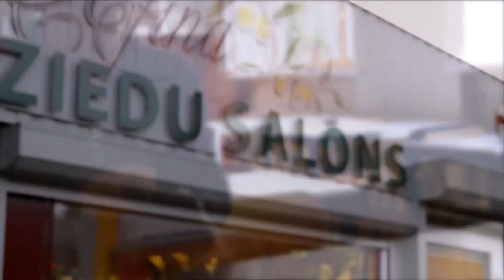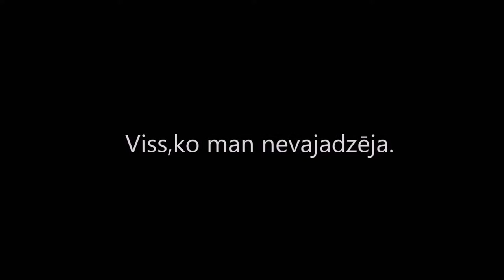Rainis ir filmā Viss, ko man nevajadzēja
"Rainis ir" - radošas filmu un animācijas darbnīcas skolēniem, kurās dalībnieki kopā ar Latvijas kino režisoriem uzņem filmas pēc Raiņa darbu motīviem. Projektu īsteno Nacionālais kino centrs, atbalsta Valsts Kultūrkapitāla fonds un Latvijas Nacionālā bibliotēka.